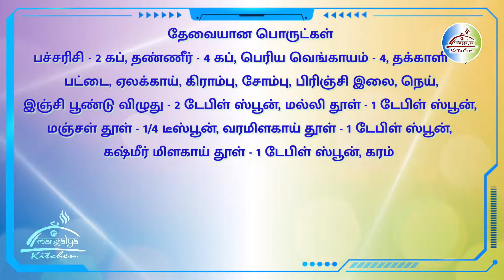Recipe 056: வெஜ் பிரியாணி | Veg Briyani